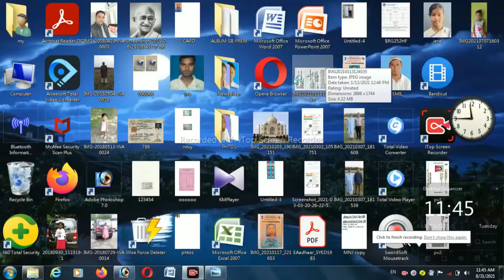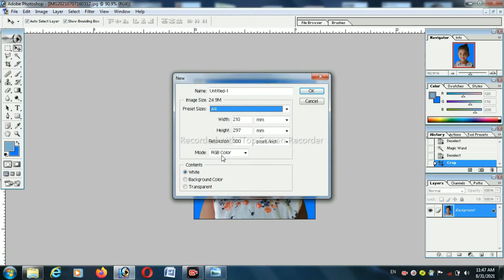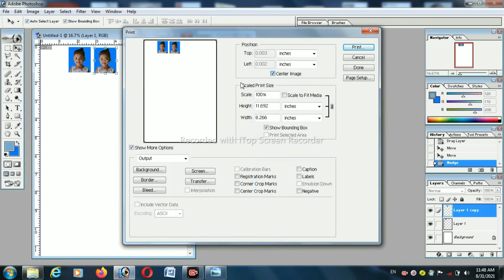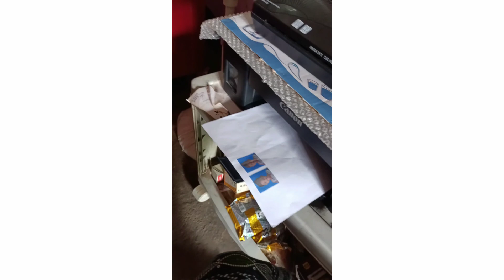Adobe Photoshop#मे Passport Size Photo Kaise Banti Hai#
Adobe Photoshop# Main Passport Size Photo Kaise Banti Hai#